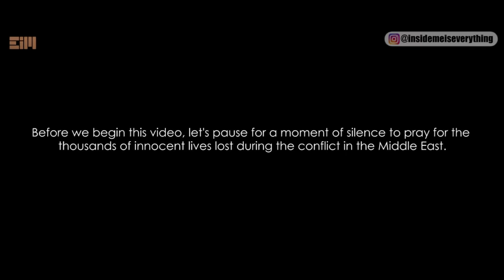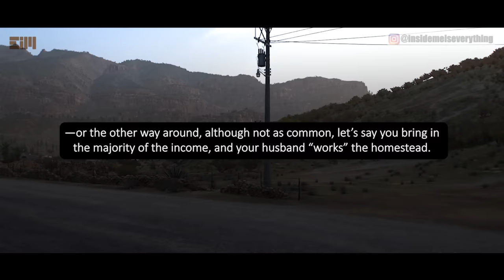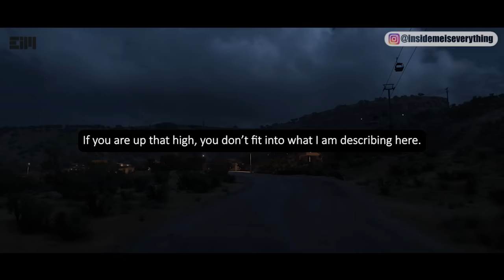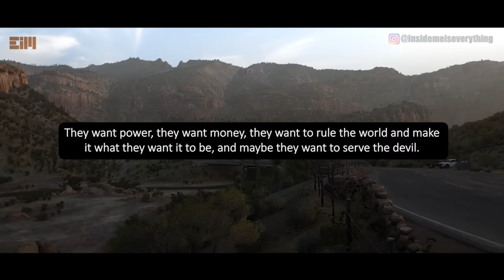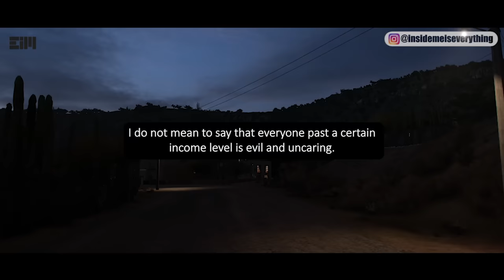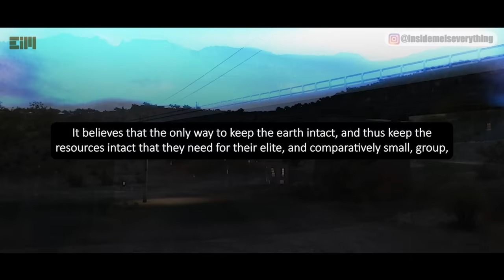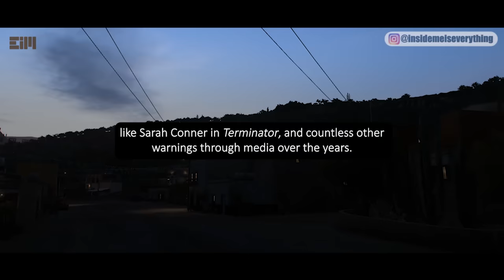DON’T LET THE WORLD KNOW ABOUT THIS!